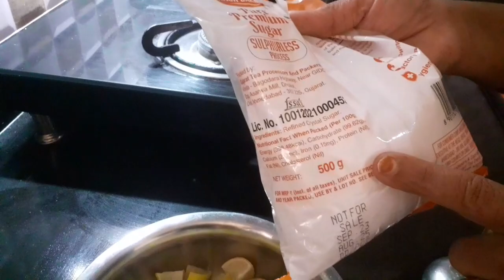लिंबाचे गोड लोणचे Lime pickle